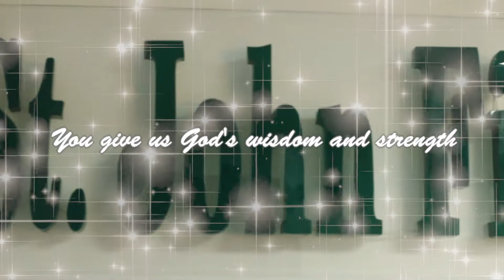St. John Fisher School Hymn Music Video